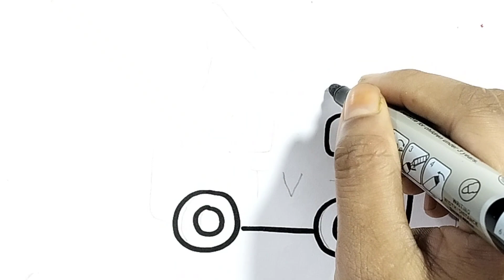How To Draw a car | Easy car Drawing | Drawing For Kids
👇👇 Your Queries 👇👇

Drawing drawing
Draw pictures
Pictures draw
Draw cute things
Drawing anime
Drawing Tutorial
Draw io
How to Draw
Fruit Basket
show to draw
Beautiful drawings
Beautiful colour Drawing
Drawing easy and beautiful with colour New Drawing 2023
Ho to make beautiful Drawing with pencil colour
Learning Colors
coloring book
Coloring pictures
Coloring pages for kids
Coloring pages
Drawing video
Drawing colour
Drawing Tutorial
Drawing lessons
Easy Drawing
For Kids
For children's
Kids
Draw picture
Picture draw
Toys draw

🙏 Search for 👉shompasohan👈